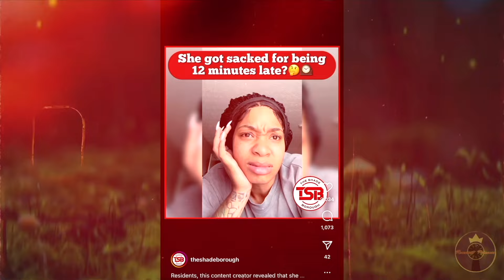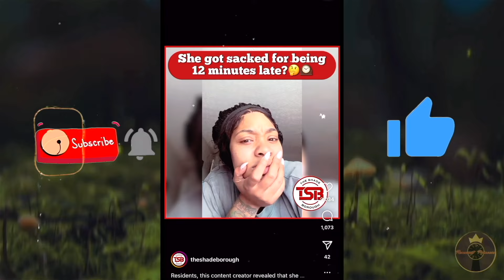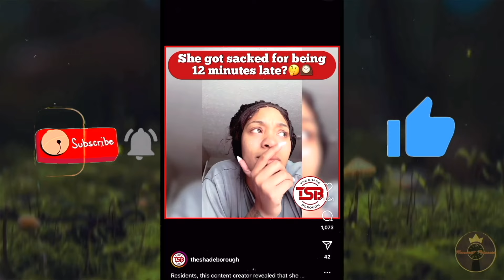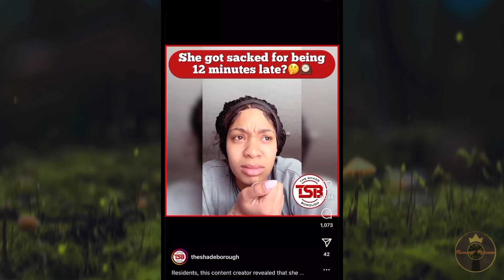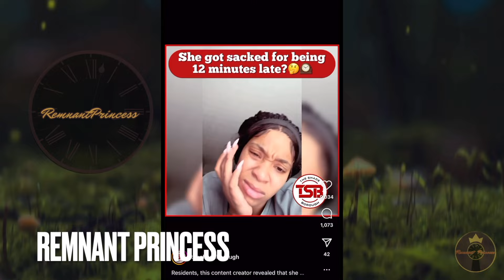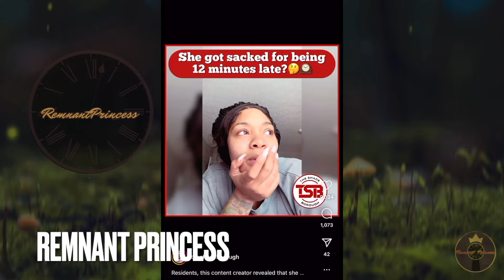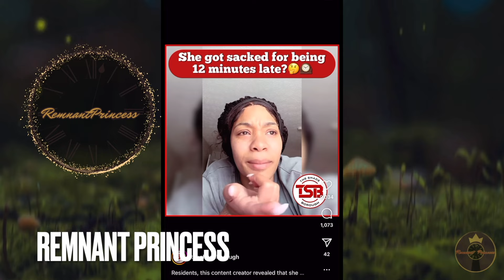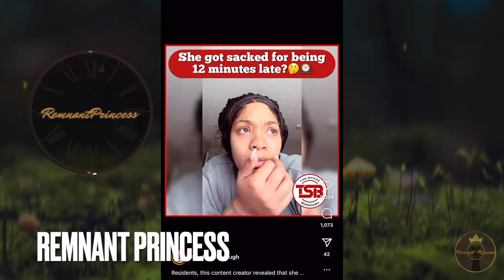Black Woman Records Herself Doing THIS...INSTANTLY Regrets It!!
Modern Women are so entitled they think that their trashy behaviour is to be glorified BUT this young female found out the world doesn't always agree.